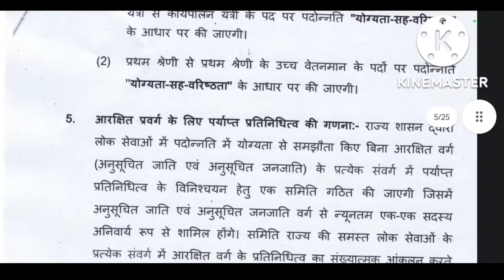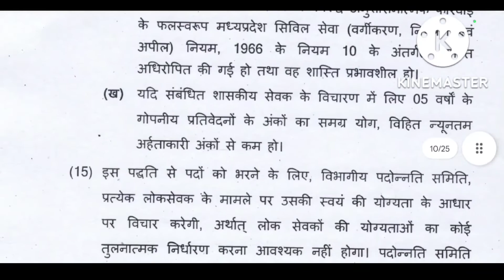मप्र कर्मचारियो की पदोन्नति की अधिसूचना जारी हुई खुशखबरी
*मप्र कर्मचारी शानदार खबर आज प्रमोशन की अधिसूचना जारी हुई संमस्त कर्मचारी अधिसूचना को डाउनलोड करके प्रत्येक बिंदु का गहराई से अध्ययन करें*